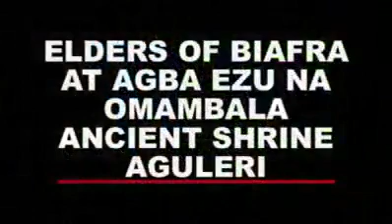UNIAACL-EACL OAU Obiaforaka: Eze Nri, Ohanaeze Nations of Aforaka Pray for Biafra & Diaspora. 2019.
👉🏾The Prayers Of Biafran Elders, Eze Nri And Chief Priest For The restoration Of BIAFRA Nation at Agulu-Eri Isseee Isseee Isseee 🙏🏾

👀WATCH AND JOIN THE 🙏🏾PRAYERS 👌🏾